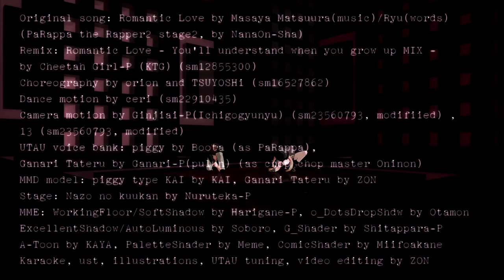[UTAU+MMD] Romantic love / piggy + Ganari Tateru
Original song: Romantic Love (PaRappa the Rapper2 stage2, by NanaOn-Sha)
Remix version: Romantic Love - You'll understand when you grow up MIX -
by Cheetah Girl-P (KTG) (NicoVid: sm12855300)
Choreography by orion and TSUYOSHi (NicoVid: sm16527862)
Dance motion by ceri (NicoVid: sm22910435)
Camera motion by Ginjiai-P(Ichigogyunyu) (NicoVid: sm23560793, modifiied) ,
13 (NicoVid: sm23560793, modified)
UTAU voice bank: piggy by Boota (as PaRappa),
Ganari Tateru(鵞鳴建) by Ganari-P(pulun) (as chop chop master Oninon)
MMD model: piggy type KAI by KAI, Ganari Tateru by ZON(me)
Stage: Nazo no kuukan by Nuruteka-P
MME: WorkingFloor/SoftShadow by Harigane-P, o_DotsDropShdw by Otamon
ExcellentShadow/AutoLuminous by Soboro, G_Shader by Shitappara-P
A-Toon by KAYA, PaletteShader by Meme, ComicShader by Miifoakane
Karaoke, ust, illustrations, UTAU tuning, video editing by ZON(me)